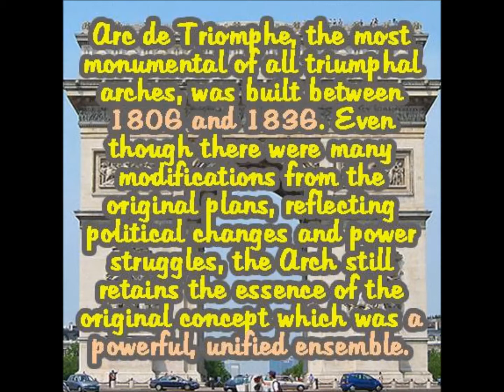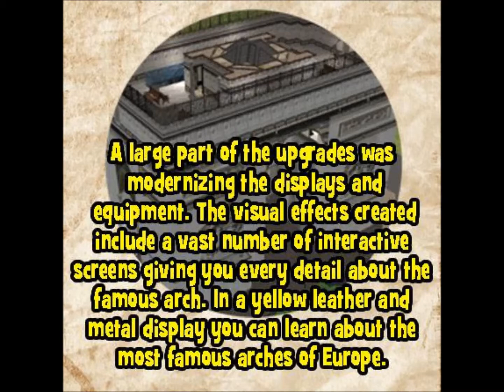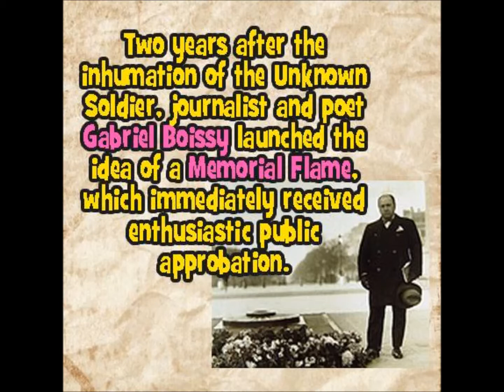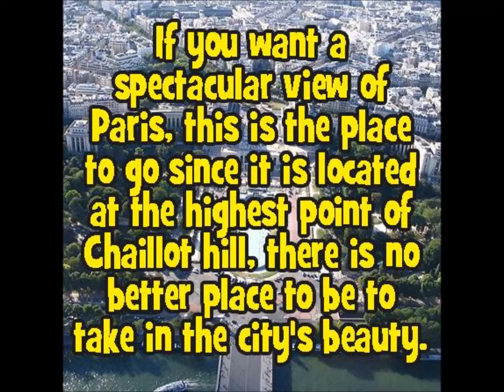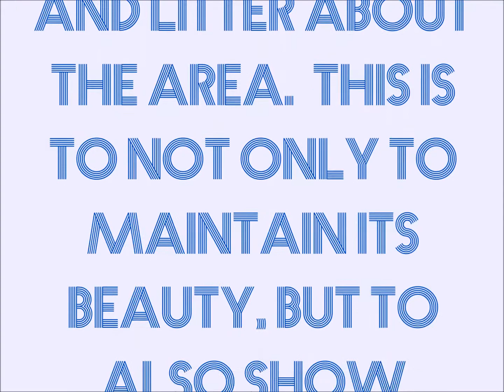Arc de Triomphe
This is a song/video created for our St. Paul College, Pasig World History Performance Task.
Lyrics by:
Melody by:
Video made by: Cordero, Mishka; De Gracia, Roethe; Escareal, Krizza